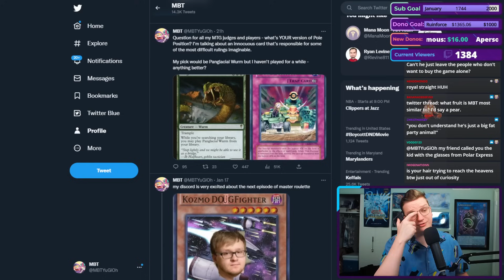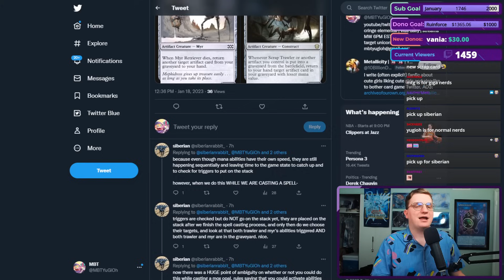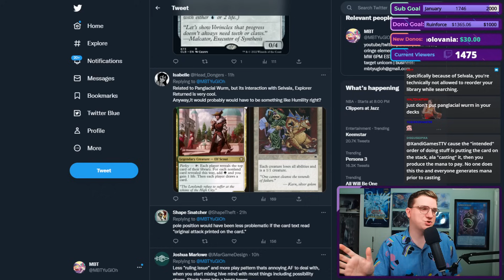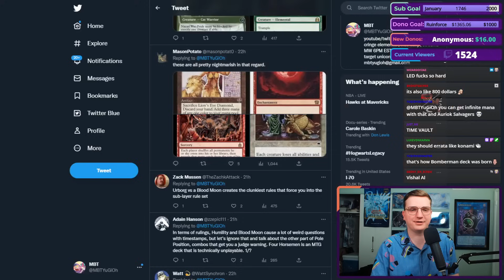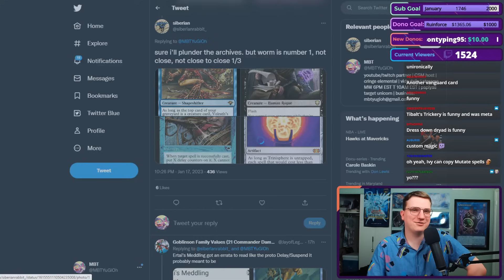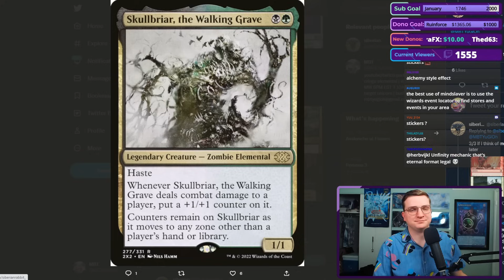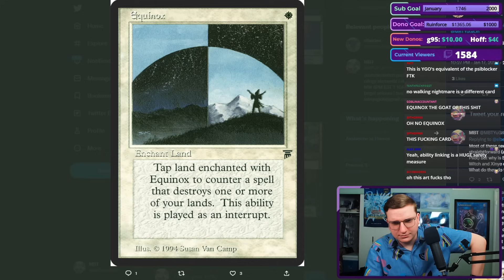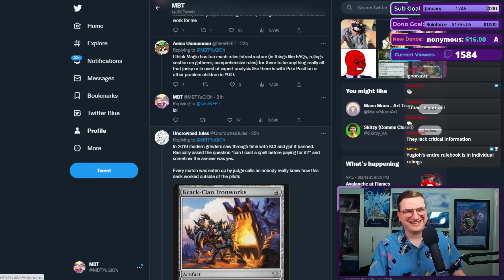These MTG cards cause Ruling NIGHTMARES